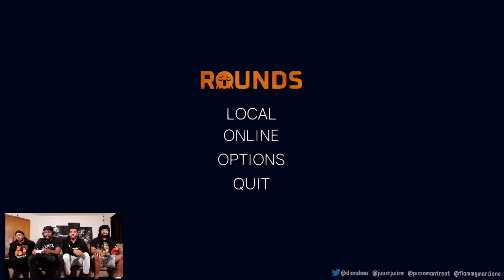IF You Hit Your SHOTS… You WIN!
🕹️ Rounds Gameplay